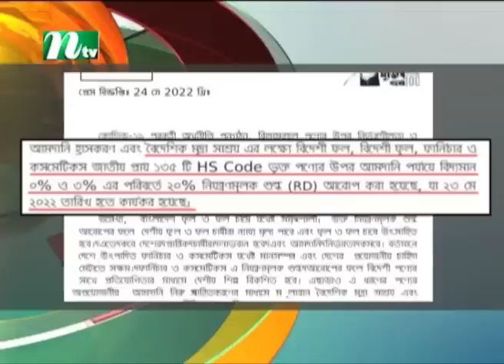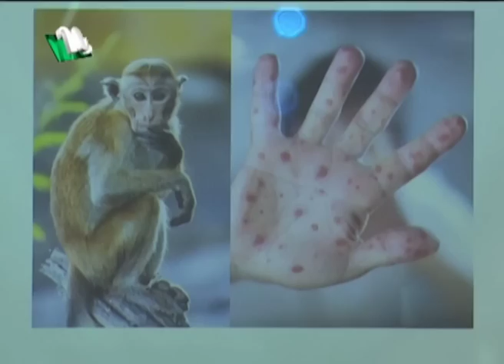সন্ধ্যার খবর | NTV Shondhyar Khobor | 24 May 2022 | NTV News Update